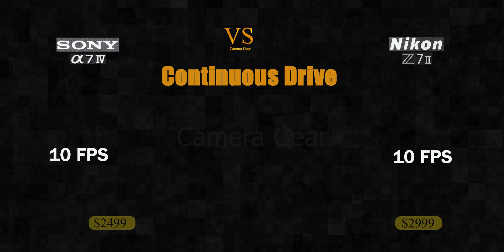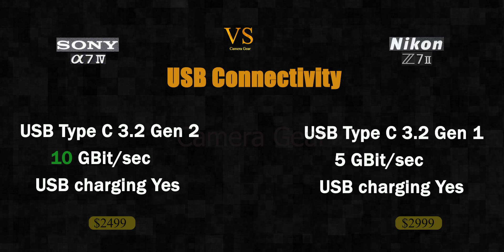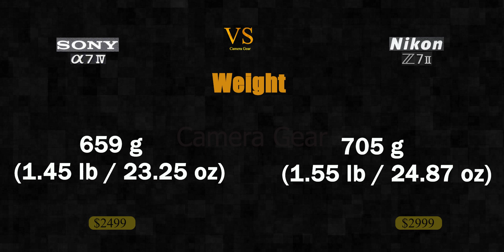Sony a7 IV vs Nikon Z7 II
a7 IV vs  Z7 II  Compared